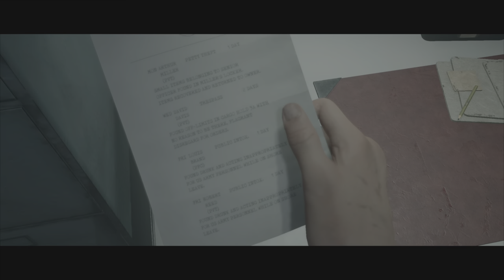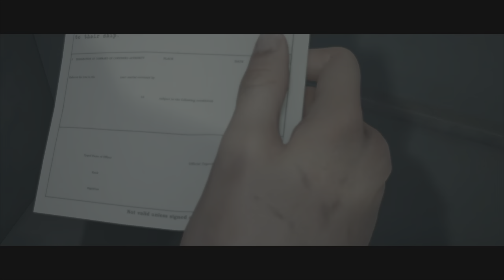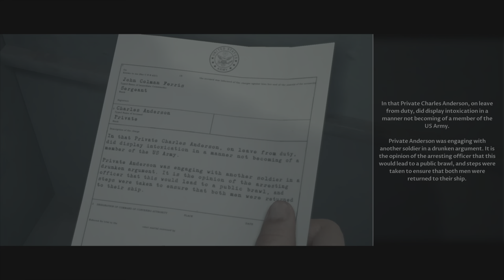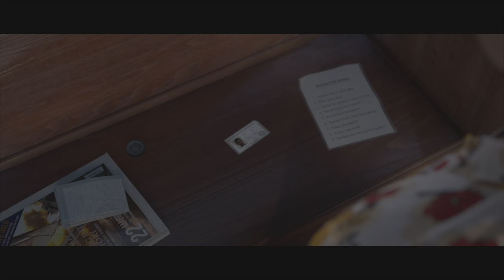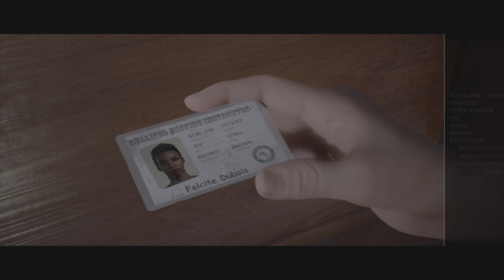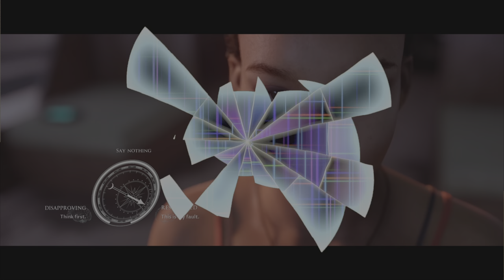Dark pictures Anthology Man of Medan Gameplay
Gameplay of manofmedanwalkthrough curator edition Contains spoiler and some lame comedy. Just my first hour so bare with me please comment and try to enjoy.